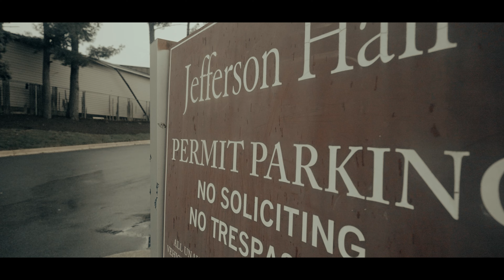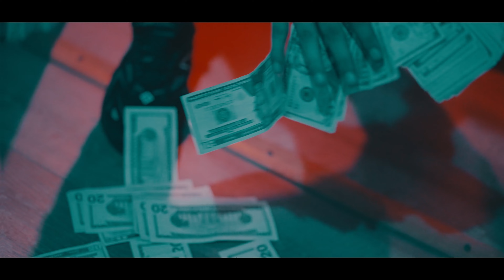B$ x Boowop - "Free Louie" (Official Music Video) | Directed By 95 Productions